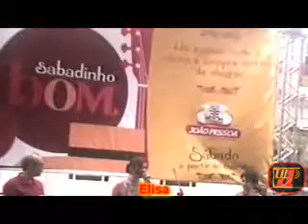JAMPA NOTÍCIAS OFICIAL prado: SHOW CHORO DAS 3 - TV JAMPA - Portal Folha do Valentina 06